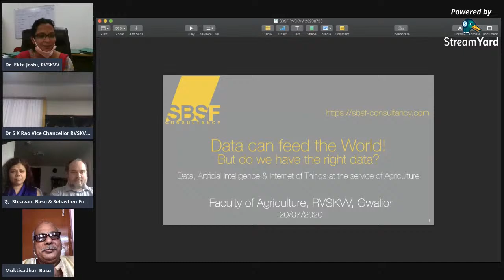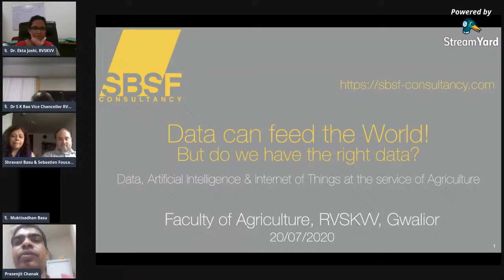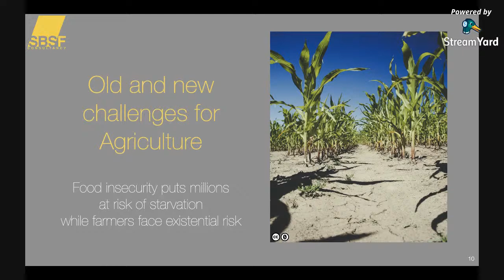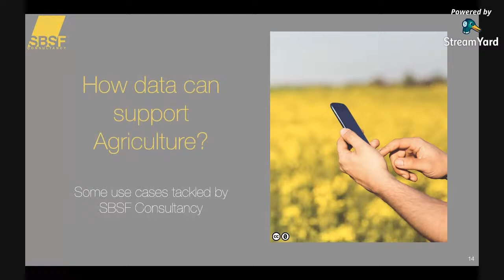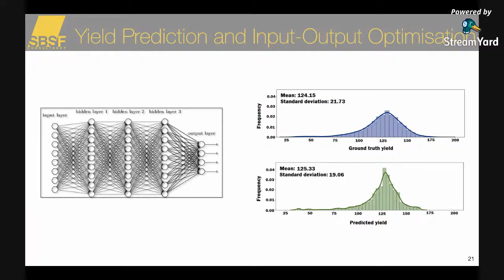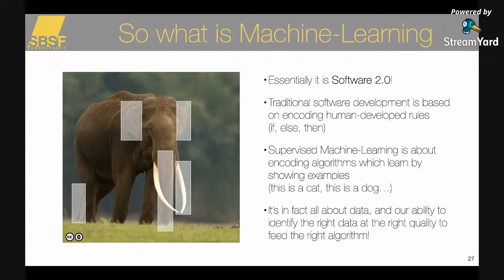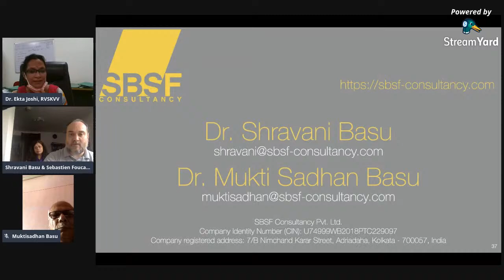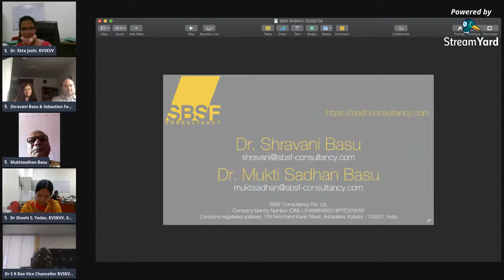Invite Talk on IOT and AI Applications in Agriculture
Under NAHEP- IDP, RVSKVV, Gwalior